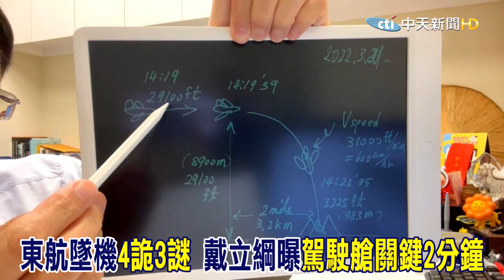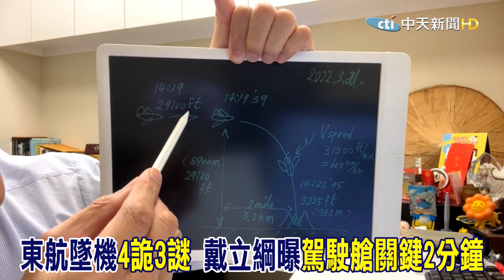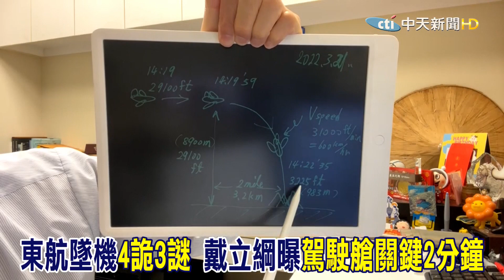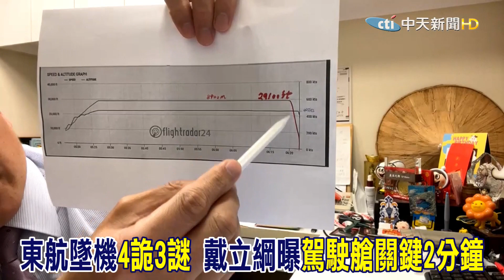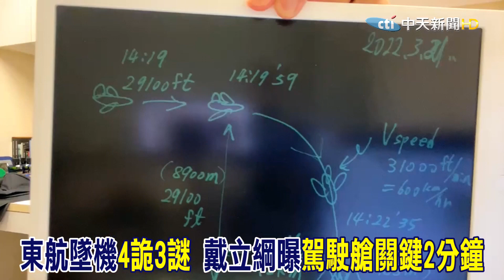東航墜機三謎團大破解! 戴立綱還原詭異"上升再驟降"揭密"駕駛艙神秘2分鐘"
東航墜機悲劇!飛機90度垂直直衝地面爆炸，墜機過程離奇共有三大謎團4詭異點待解，上知天文下知地理戴立綱來破解，他說飛機墜毀前有先上升再下降，可能與駕駛艙神秘2分鐘有關。